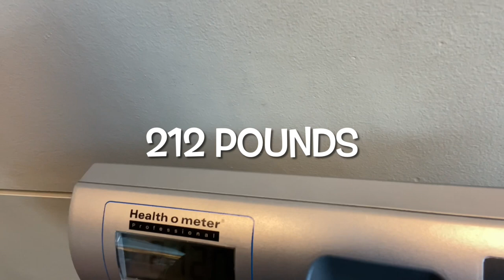First Haircut of 2023 | College Vlog